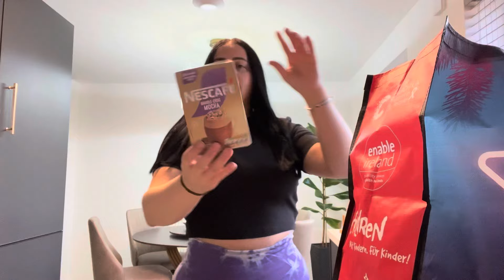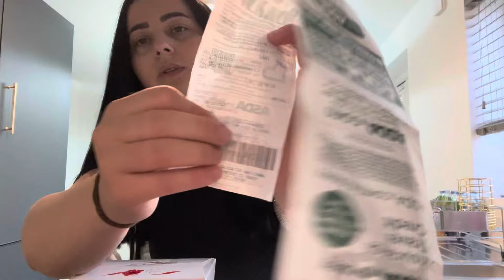NU O SA VA VINA SA CREDETI CUI I-AM FACUT PACHET 📦 🙈